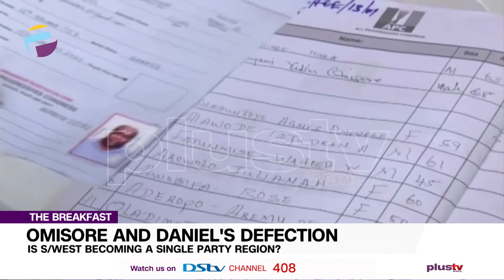Omisore And Daniel’s Defection to APC: Is the S/W Nig Becoming a SingleParty Region | THE BREAKFAST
The People’s Democratic Party in the South-West has described the news of the defections of former Deputy Governor of Osun State, Iyiola Omisore, and former Governor of Ogun State, Otunba Gbenga Daniel, to the All Progressives Congress as “funny and laughable”.

The party in a statement titled, ‘,  S’West PDP mocks APC over OGD, Omisore’s second defection, Says “It is defection from APC to APC”, saying “this will be the first time politicians in Nigeria will be defecting from APC to APC.”